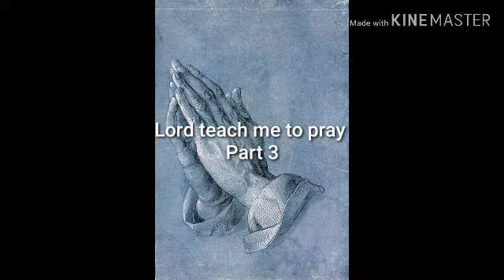Lord teach me to pray Part 3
Family Week Convention @CSI Kottukonam